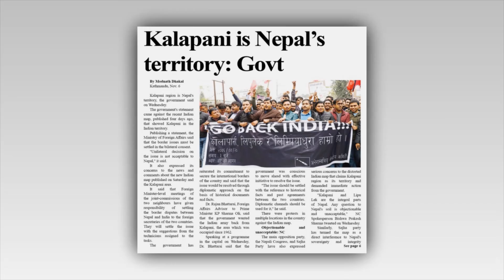⚠️भरतले ओलि सरकारसँग वार्ता नगर्दा ओलि कसरी बलियो भए⚠️ Ajambari news ⚠️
Welcome To Ajambari TV 🙏This is an official Youtube Channel of Ajambari TV Ajambari (A. V. Creation Pvt. Ltd.) Ajambari Media Network  (Registered Company in Nepal) We will upload Music videos, Interviews, News, current issues, political views, short Movies, Films, Web series and many other entertainment videos[ ... ]

Ajambari TV Youtube Channel (अजम्बरी अडियो भिडियो क्रियसन प्राईभेट लिमिटेड - रजिस्टर्ड कम्पनीको आधिकारिक युट्युब च्यानल हो)
कुनै किसिमको रोचक वा मनोरन्जनात्मक विषयहरू, समाचार, अन्तरबार्ता अनि कुनै कुरा मिडियामा प्रशारण गर्नु परे हामीलाई जानकारी दिन सक्नु हुने छ !